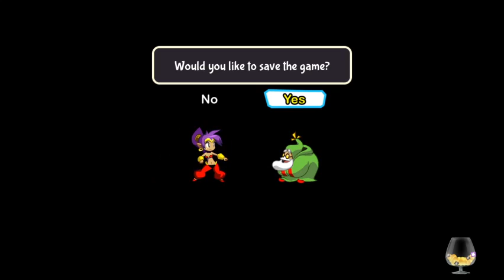Jade Streams: Shantae - Half-Genie Hero (part 2)